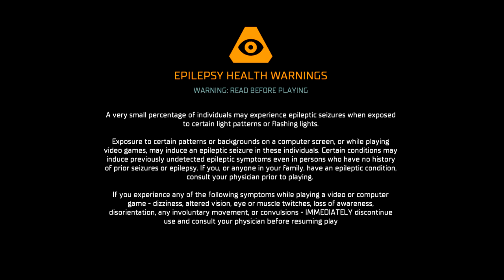Stitch Plays Dead Space Remake Part 12